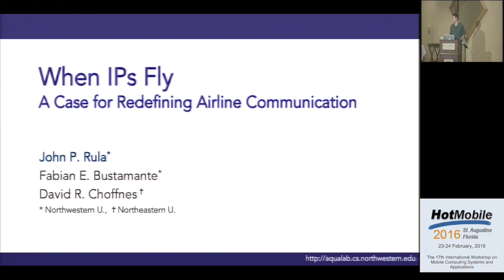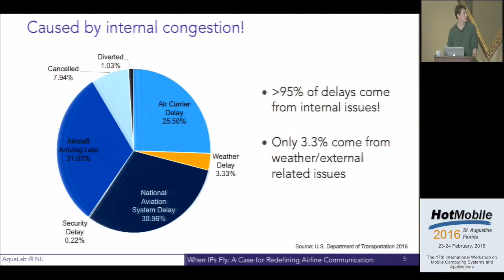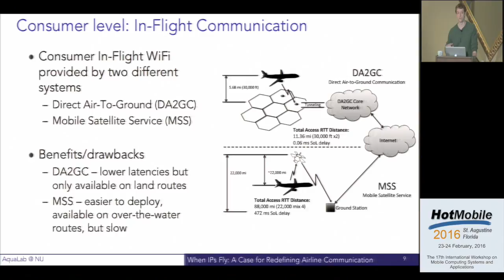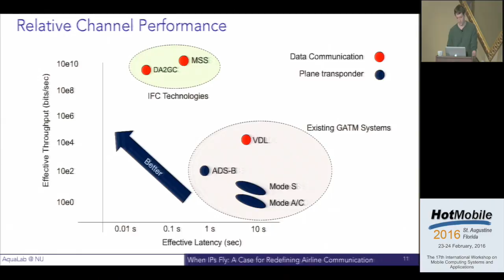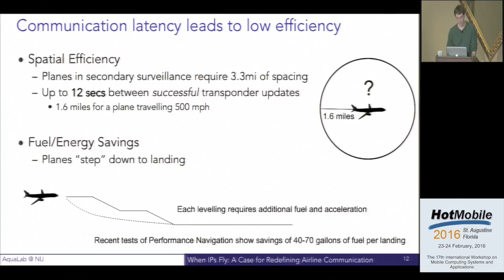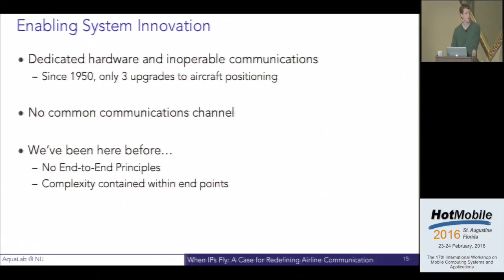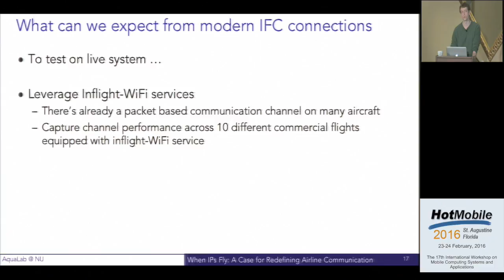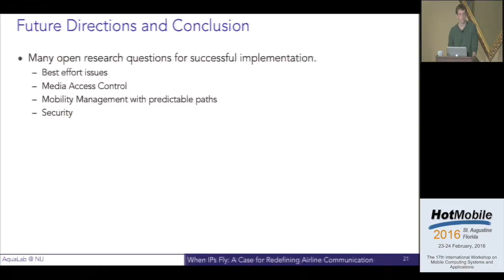HotMobile 2016 - When IPs Fly : A Case for Redefining Airline Communication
Presented at the 17th International Workshop on Mobile Computing Systems and Applications (HotMobile 2016)